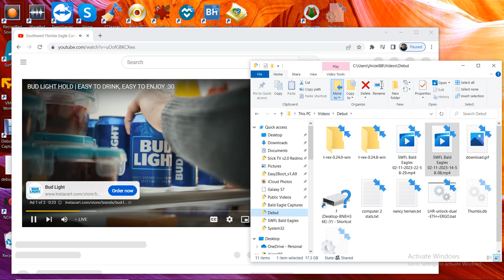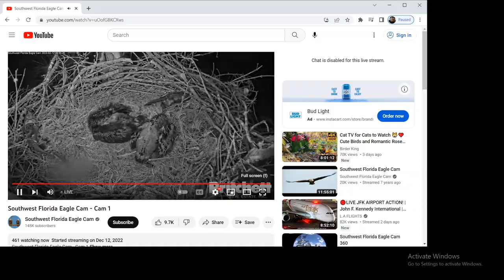SWFL Bald Eagles 02/11/2023 22:58